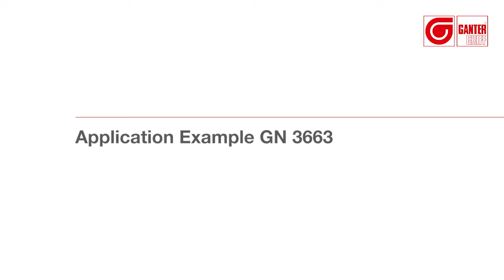Torque Limiting Knobs / Torque Limiting Knob Screws GN 3663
Click here for further information to GN 3663 torque limiting knobs / torque limiting knob screws: